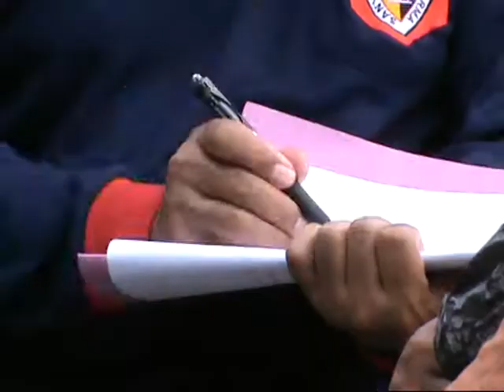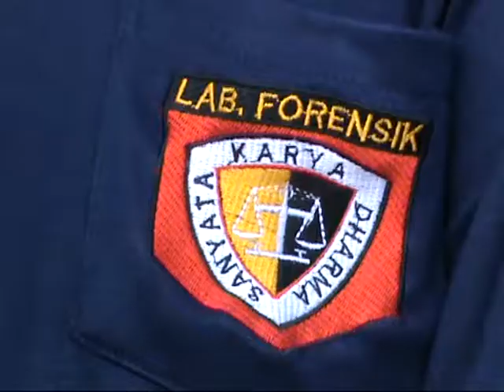18 FEB, LEAD 2, OLAH TKP, E16, E16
LIPUTAN KOTA, Balikapan (18/02/2014) - Tim Puslabfor Mabes Polri yang melakukan olah tempat kejadian kebakaran di Baru Ilir, Balikpapan Barat turut meneliti adanya dugaan bensin menjadi pemicu berkobarnya api. Tim Puslabfor menyatakan, penelitian terhadap abu puing kebakaran yang sempat diamankan, nantinya akan menentukan terbuktinya dugaan tersebut.

Tim Forensik Puslabfor Mabes Polri cabang Surabaya melakukan olah tempat kejadian kebakaran di Baru Ilir Balikpapan Tengah. Tim Forensik beranggotakan AKBP Sudi Haryono dan AKP Sudriyo melakukan pengecekan di puing-puing rumah yang dihuni oleh Umar di RT 04. Diduga lokasi tersebut sebagai titik mula munculnya kobaran api dalam kebakaran yang turut menewaskan Nenek Warsiah pada jum'at dinihari lalu.

Di lokasi itu, petugas Forensik mengamankan abu dan serpihan botol yang diakui oleh si penghuni rumah, sebagai wadah menampung bensin. Apalagi setelah diketahui penghuni rumah sehari-harinya berdagang bensin eceran. Hingga dilakukan olah tempat kejadian, petugas Forensik belum dapat menyimpulkan dugaan apabila bensin sengaja digunakan sebagai pemicu sumber api. Untuk diketahui, kebakaran di RT 04, 06 dan 08, Baru Ilir, Balikpapan Barat itu menghanguskan 32 hunian milik warga. Sedikitnya 184 jiwa mengungsi akibat peristiwa yang terjadi pada jumat, 14 Februari 2014 tersebut. (ROY)